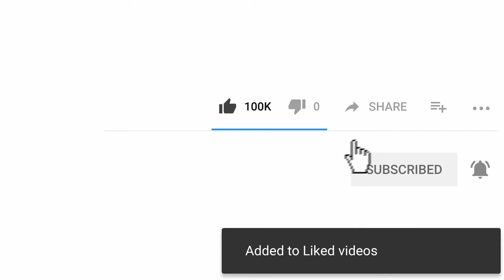Funny animals animals babydog funny animals compilation funny animals 2022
your quaries:
funny animals tiktok
funny animals short
funny animals 2022
funny animals tajkun
Baby dogs are amazing pets because they are the cutest and most funny. Watching funny baby dogs is the hardest try not to laugh challenge. This is the cutest and best video ever. It is funny and cute!

If you see a clip that you own that you did not submit or give consent for use, we have likely received false permissions and would be happy to resolve this for you! pets city

Song
Cuckoo Clock
Artist
Quincas Moreira
Album
Cuckoo Clock

Animals grow up from baby animals to adult animals! This video shows you how they do it. The animal kingdom is full of surprises, and one of the most surprising things about animals is how they grow up! From baby animals to adult animals, this video will show you some of the cutest ways that animals change from one stage to another. ➥ Name: I'm A Big Kid Now - Cute Baby Animal
Song
MONTERO (Call Me By Your Name) (But Lil Nas X Is Silent The Entire Time)
Artist
SME (on behalf of Columbia); LatinAutor - SonyATV, BMI - Broadcast Music Inc., UMPG Publishing, CMRRA, LatinAutorPerf, UMPI, UNIAO BRASILEIRA DE EDITORAS DE MUSICA - UBEM, LatinAutor - UMPG, Sony Music Publishing, SOLAR Music Rights Management, and 10 music rights societies
Song
Get My Power
Artist
Aiden Philips
Album
Time of Fire
dig dis (on behalf of PTMusic); Songtrust, and 1 music rights societies